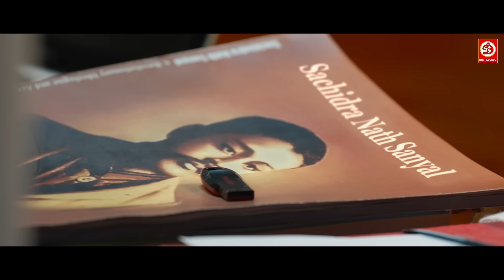C.M को जब पता चला उसके पाटी के लोगों ने 350 करोड़ का घोटाला किया हैं || फिर देखिये किया हुआ